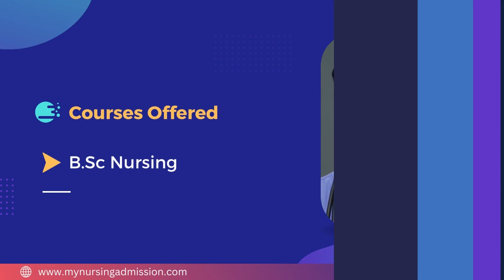Velankanni Matha College of Nursing - Kottayam | Nursing Colleges In Kerala | mynursingadmission.com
Velankanni Matha College of Nursing was established in the year 2012  by upgrading general nursing program at Thellakom in Kottayam District , Kerala. The College provide Professional education in the field of Nursing in a high quality mode to build up and empower the students with self reliance , self skills etc. Now we are running 6 th batch of BSc Nursing with an annual intake of 40 Students from different parts of Kerala. The teaching faculties in our Campus are dedicated , well experienced and keep a calm atmosphere with the students. Clinical training is provided at our Parent Hospitals named Matha Hospital , Thellakom and Mitera Hospital, Thellakom. Matha Hospital is a 300 bedded multi Specialty Hospital with all modern facilities whereas  Mitera Hospital is mainly for mother & Child. To Keep the Standard of Nursing profession , we provides good academic results every year. co - curricular activities are also provided in the campus to encourage the students in their personal skills & express their talents. Also provide Hostel facilities for girls who are far away from the College. Quality, hygienic & delicious foods are served at our Hostel .